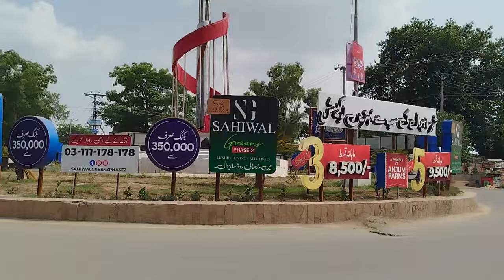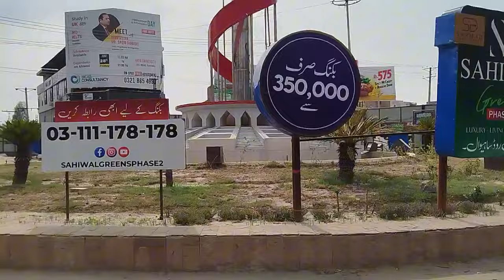hamari sabse special shopping village life shopping Pakistani village life Hassan family